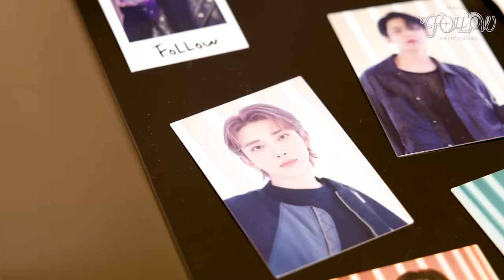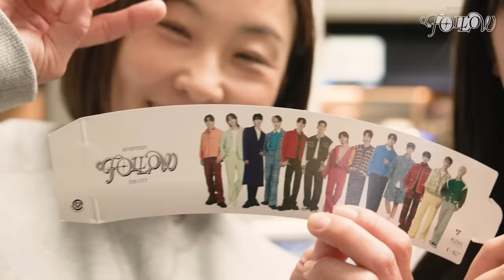SEVENTEEN 'FOLLOW' THE CITY FUKUOKA